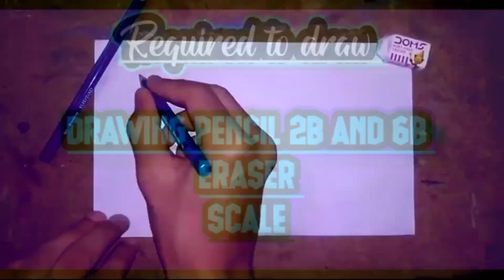How to draw 3d floating D || How to draw 3d floating D on art paper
This channel is made to teach you the  concept in easy way

This channel will make you learn the drawings in easy way !!!

I'm going to upload videos everyday so you can comment me the topics in the comment box so i can make the video on it and it can help you  !!!
Do support